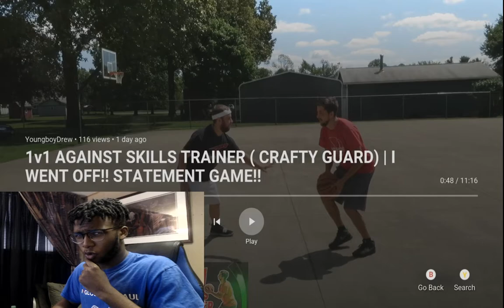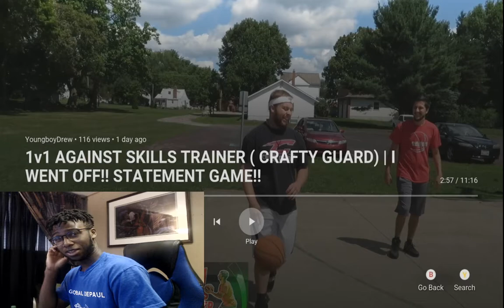YoungboyDrew 1v1 AGAINST SKILLS TRAINER (CRAFTY GUARD) STATEMENT GAME!! l REACTION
I stream daily and upload video games, and have a vlog/reaction channel! Links are down below

I am a kid from Evanston trying to entertain the world on things that I love doing.